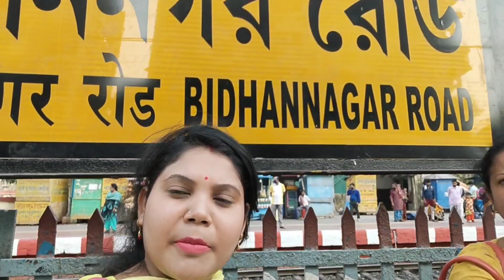তুর্জ আজ কোথায় কার কাছে গেলো আশির্বাদ নিতে